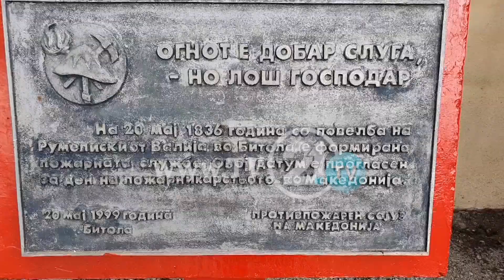Недостасува кадар, услови, возила – 70% од противпожарните возила се од минатиот век